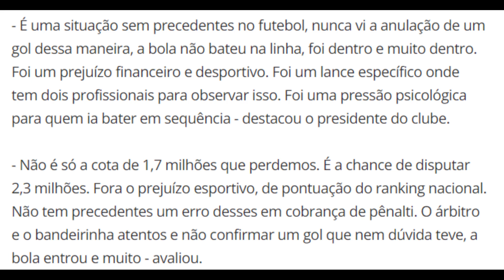O FERROVIÁRIO FOI ROUBADO NA COPA DO BRASIL CONTRA O AMÉRICA MINEIRO.